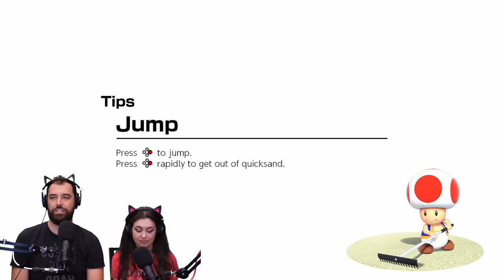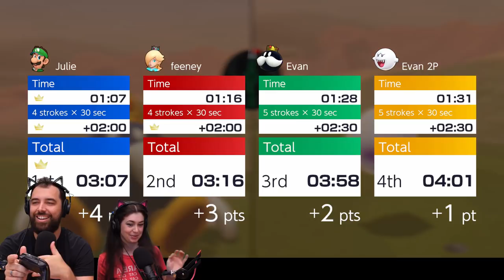Husband & Wife Try Mario Golf Super Rush for the First Time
We don't play golf in real life... will Mario Golf be any different? Let's enlist friends to help us find out! & TheDragonFeeney